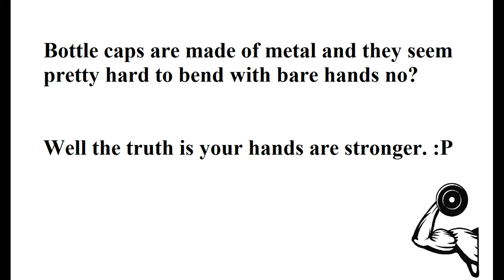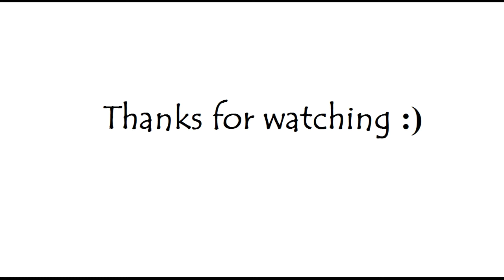How to bend bottle cap (Strength hacks)